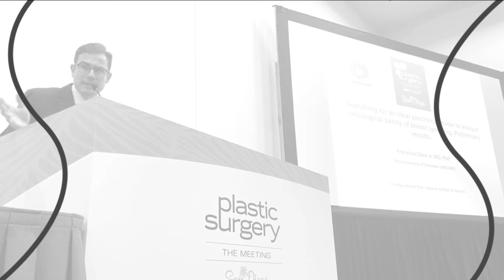HARMONIZAÇÃO FACIAL - Muda o rosto? | Dr. Francisco Claro Jr.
Muitas pessoas chegam ao consultório com essa dúvida... Será que se eu fizer harmonização facial vai mudar o meu rosto? É essa a " plástica de face" sem cortes?
Para tirar essas dúvidas o médico cirurgiãoplástico Dr Francisco Claro Jr. gravou esse vídeo para explicar como é feito o procedimento.
Assista até o final para melhor entender...

Inscreva se no canal e deixe suas dúvidas nos comentários
Produção : @isaalcântara  - jornalista e produtora de vídeo